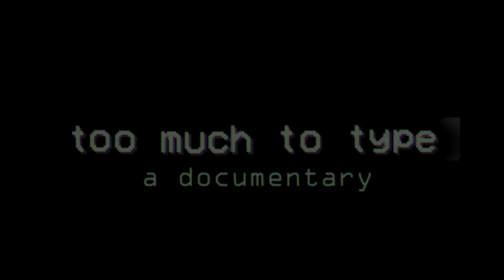'too much to type' album documentary - .irg (Promo 2)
Become a Curator on PlaylistPush!

Become A Curator on SubmitHub!